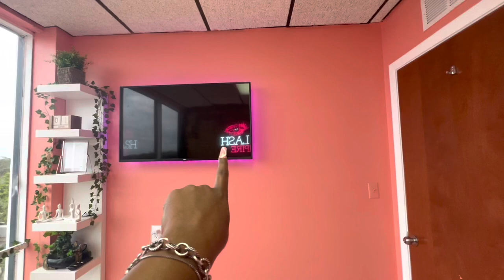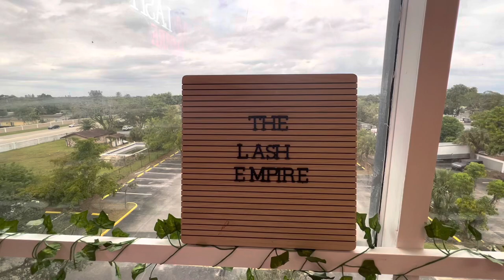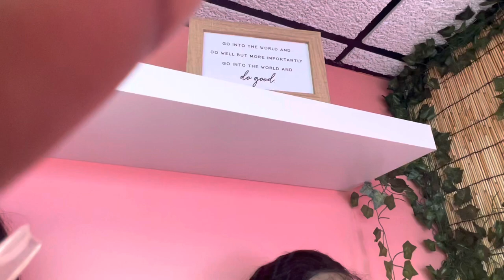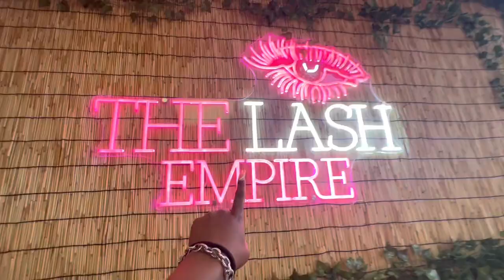Lash suite tour || I manifested this in 1 month 🥺🙏🏾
Hey Empire babes I’ll be sharing my new lash journey with you guys . In this video I’ll be showing you guys my VERY FIRST LASH SUITE 🥺💕. I hope you guys enjoy . ALSO THANK YOU GUYS FOR 500 subscribers 🥺😭 y’all are THE BEST 💕

Business IG’s - @thelashempire._ & @thewig_empire

Personal IG - Cyprus.da.vibe

LASH CHAIR - Saddle Stool Chair with Back Support, Heavy-Duty(350LBS), Hydraulic Rolling Swivel Adjustable Stool Chair for Salon Spa Beauty Massage Dental Clinic Home Office Use (Black)

BAMBOO BACKDROP - ZNCMRR Natural Reed Screen Curtain, Eco-Friendly Reed Fence16.4ftX3.94ft Fencing Decorative Roll Up Window Blind Reed Fencing for Garden Indoor Balcony Window

LED LIGHT VENDOR -  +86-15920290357 ( ASK FOR JASON , TELL HIM CYPRUS SENT YOU 😘 )

LITTLE STATUES - realideas 4.25" White Set 4 Home Decorative Porcelain Ceramic Yoga Pose Yoga Figurine Statue, Meditation Room Yoga Instructor Collection Gifts for Yoga Lovers Women Yogi Freak

DECORATING LEAVES - JPSOR 24pcs 158 Feet Fake Ivy Leaves Fake Vines Artificial Ivy, Silk Ivy Garland Greenery Hanging Plants Vines for Room Party Indoor Decor, Wedding Wall Decor Outdoor

LASH BED COVERING - Obstal 8ft Stretch Spandex Table Cover for Standard Folding Tables - Universal Rectangular Fitted Tablecloth Protector for Party （Light Coffee, 96 Length x 30 Width x 30 Height Inches）

LASH CART - Simple Trending 3-Tier Metal Rolling Storage Cart, Utility Organizer Cart Storage Shelves with Plastic Basket on 2 Lockable Wheels for Kitchen Bathroom, White

BLANKET 90x90 - BEDELITE Fleece Blankets Twin Size Pink Throw Blankets for Couch & Bed, Plush Cozy Fuzzy Blanket, Super Soft & Warm Lightweight Throw Blankets for Winter

SHEBA & REBECCA - JINGFA Mannequin Head With Shoulder Display Manikin Head Bust for Wigs,Makeup,Beauty Accessories

SHELF - IKEA 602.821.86 New Lack Wall Shelf Unit White

SMALL WATERFALL - Indoor Relaxation Desktop Fountain Waterfall, Zen Meditation Indoor Waterfall Feature with Automatic Pump, Illuminated Waterfall for Home Office Bedroom Desk Décoration (Style 1)